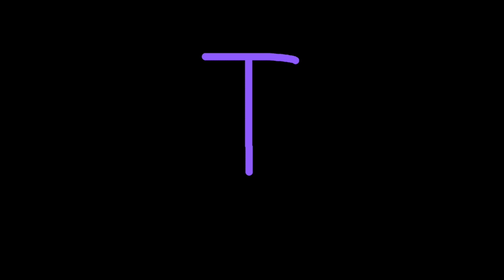Klang ABC»T–Tür«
Buchstabe »T« zum Klang-ABC-Projekt 2017/18 von Schülerinnen und Schülern der Heiligengeistschule Lüneburg und der Musikschule der Hansestadt Lüneburg.

Leitung:
Lena Bardowicks
Levke Kirsch
Ilka Arndt

Ton:
Dirk Dechring

Zeichnungen:
Kinder aus dem »Salon WELCOME« Berlin
Leitung: Bärbel Rothhaar

Produktionsleitung und Videos:
Lothar Nierenz